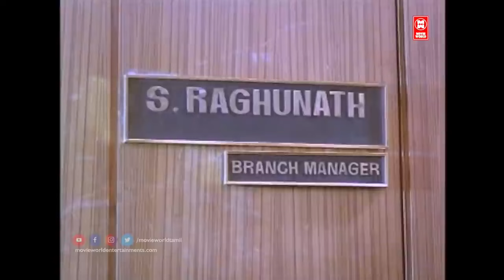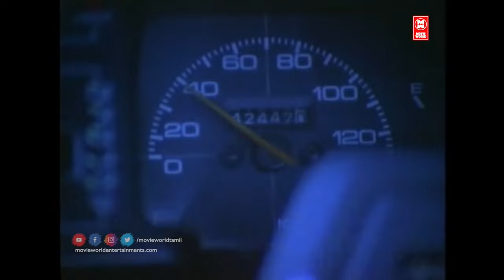கட்டுன பொண்டாட்டிய பக்கத்துல வெச்சிகிட்டே எந்த ஆம்பளையாது இப்படி பண்ணுவாங்களா| UthamaPurushan Movie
|| ANTI-PIRACY WARNING ||

*COPYRIGHT PROTECTED*